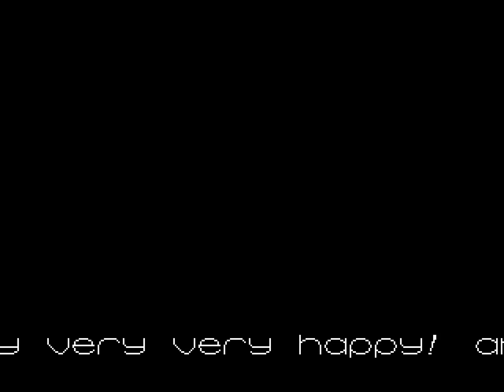Alone 34 by mayhem (speccy) & skrju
Platform: ZX Enhanced